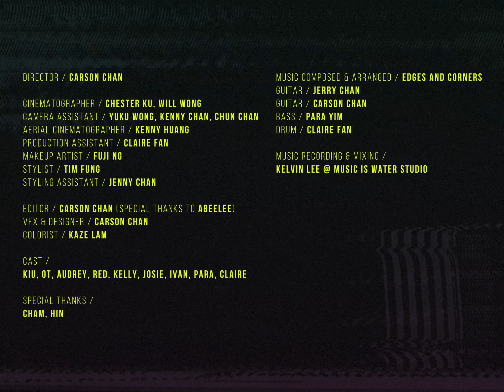edges and corners - become human (official music video)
music composed & arranged / edges and corners
guitar / jerry
guitar / carson
bass / para
drum / claire

music recording & mixing / kelvinlee @ music is water studio

MV director: Carson Chan
Cinematographer: Chester Ku, Will Wong
Camera Assistant: Yuku Wong, Kenny Chan, Chun Chan
Aerial Cinematographer: Kenny Huang
Production Assistant: Claire Fan
Make up artist: Fuji Ng
Styling: Tim Fung
Styling assistant: Jenny Chan
Editor: Carson Chan (special thanks to abeelee)
VFX & Designer: Carson Chan
Colorist: Kaze Lam

Cast:
Kiu, OT, Audrey, Red, Kelly, Josie, Ivan, Para, Claire

Special thanks:
Cham, Hin